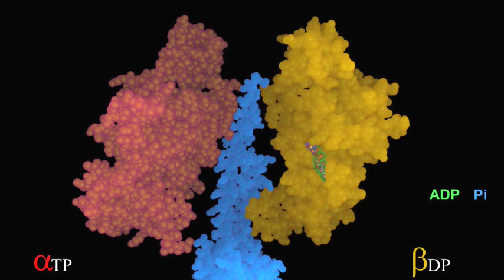Rotation of the gamma subunit effects ATP synthesis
Conformational channges induced by rotation of the gamma subunit